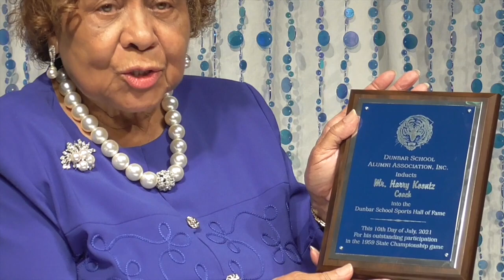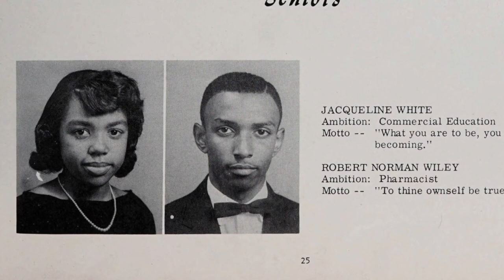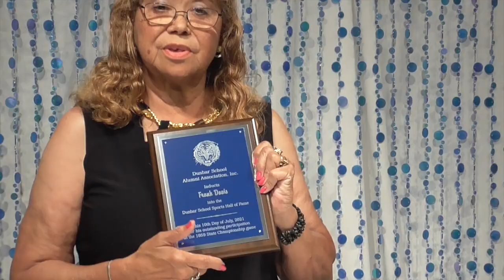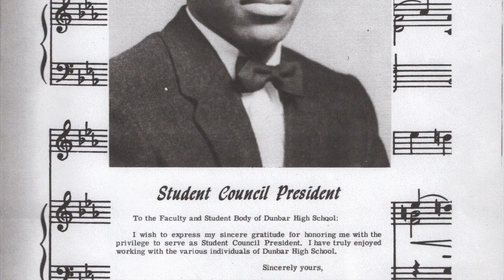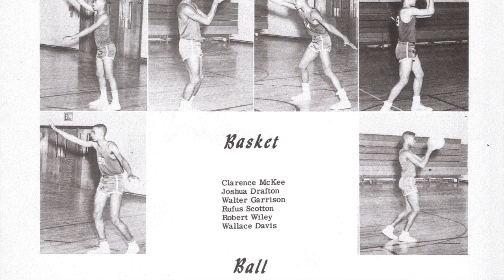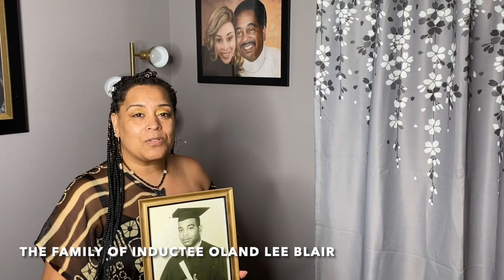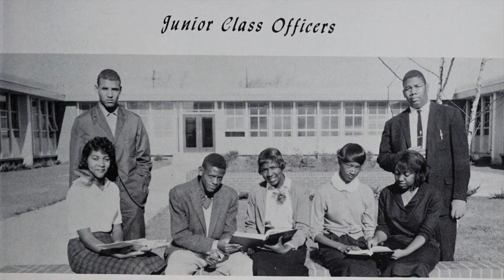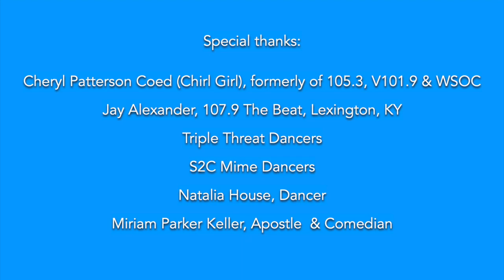DSAAI First Sports Hall of Fame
Dunbar School Alumni Association
FIRST SPORTS HALL OF FAME
Induction Ceremony
YouTube Live Premiere,
7:00pm July 10, 2021

Dunbar School Alumni Association, Inc. (DSAA)
"Home of the Tigers"
Post Office Box 767
East Spencer, North Carolina 28039

DSAAI